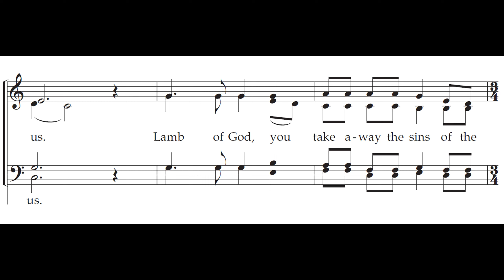Agnus Dei, People’s Mass: Alto Practice Video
This is the Alto section’s practice video for the Agnus Dei, from “People’s Mass” with the harmonization from the St. Michael Hymnal.